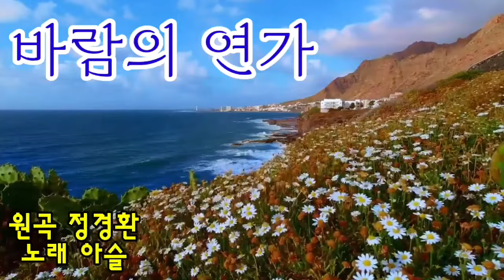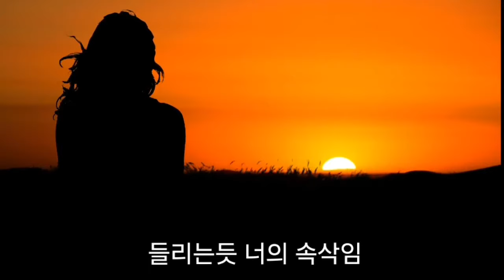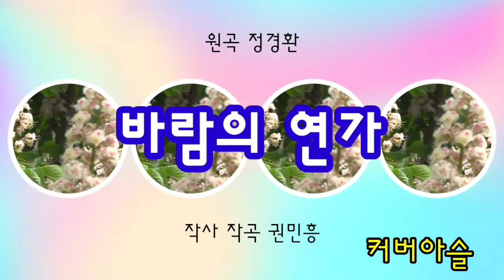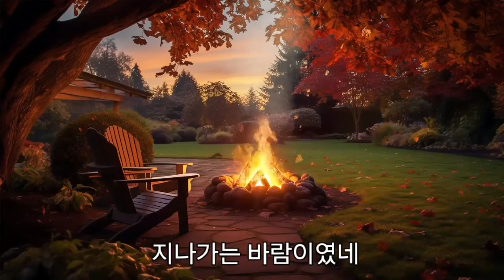바람의연가 ☆원곡 정경환 ☆커버 아슬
바람의연가 ♡신하요tv출연♡커버아슬